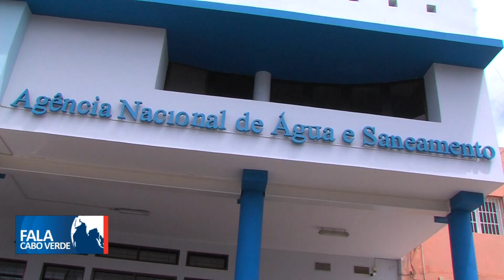Vazadouro municipal da Praia | FALA CABO VERDE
ANAS afirma que Câmara Municipal da Praia retomou a deposição de lixo no antigo vazadouro municipal, uma ação que a agencia considera ser um crime ambiental.